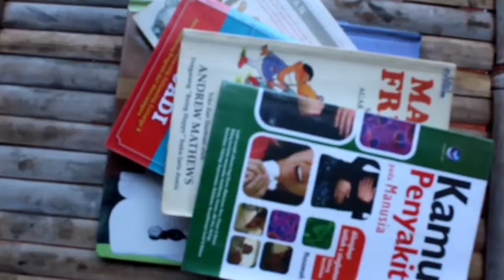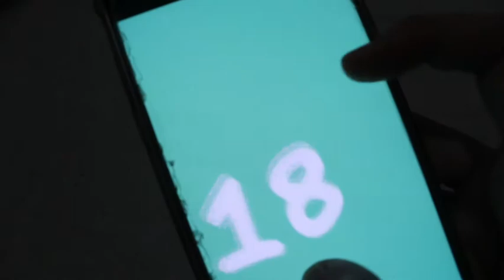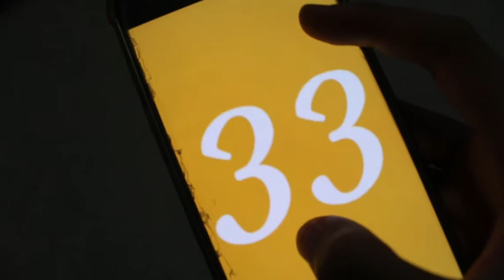Introduction Yourself -Clarisha Nathania- H1A020066